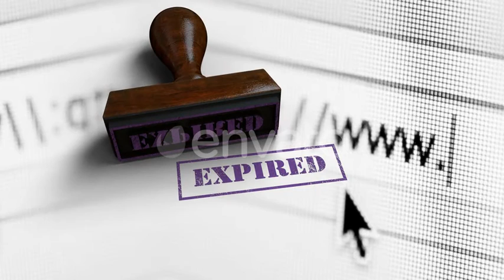Expired Stamp | Motion Graphics - Videohive template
Expired Stamp rendered in 3D Software
 Full HD – 1920×1080 @ 30fps
 Alpha Channel
 Sound included
 Use in any NLE Software
 Last Update 4 January 19 Created 4 January 19 Alpha Channel Yes Looped Video No Frame Rate 30 Resolution 1920x1080 Video Encoding Photo PNG + Alpha File Size 196.25mb Number of Clips 1 Total Clip(s) Length 0:05 Individual Clip Lengths 0:05 Tags 3d, corporate, expired, good, office, paper, paperclip, rubber, rubber stamp, seal, stamp, stamped, stampler, stemp, wood